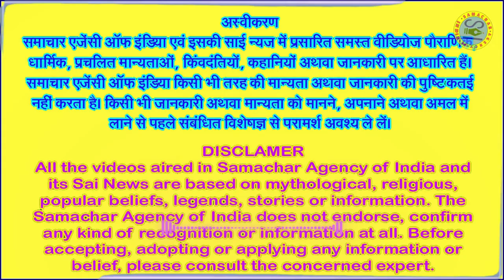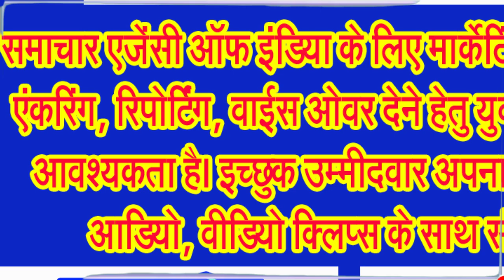पितरों को प्रसन्न करने की पूजा विधि, सामग्री, तैयारियां आदि जानिए विस्तार से . . .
घर पर भी किया जा सकता है पितरों का तर्पण, जानिए इसकी विधि . . .
पितृ पक्ष आरंभ हो चुका है। सभी अपने अपने पितरों को प्रसन्न करने के लिए तरह तरह के प्रयासों में जुट चुके हैं। पितर कैसे प्रसन्न होकर धरती लोक से वापस जाएं, पितर कैसे नाखुश न हो पाएं, पितर कैसे आशीष प्रदान करें आदि सवालों के सबंध में अलग अलग विद्वान जानकारों का मत भिन्न हो सकता है। आज हम आपको बताने जा रहे हैं कि आखिर पितरों को प्रसन्न कैसे किया जाए, इसके लिए पूजा विधि, पूजन सामग्री, तैयारियों आदि के संबंध में एवं घर पर तर्पण किस तरह किया जा सकता है।
अश्विन महीने में कृष्ण पक्ष प्रतिपदा से लेकर के अमावस्या के बीच में 15 तिथियां होती हैं और जिनका स्वर्गवास पूर्णमासी को हुआ है, तो पूर्णमासी से लेकर के अमावस्या के बीच में 16 तिथियां होती हैं। जिन्हें 16 श्राद्ध तिथियां प्रसस्त की गई है। इस बार पित्र पक्ष 18 सितंबर से आरंभ हुआ है और यह 2 अक्टूबर तक रहेगा।
जानकार विद्वानों के मतानुसार जिन लोगों के घरों में किसी का निधन हुआ है और अगर वे लोग अपने पितृ को गया धाम लेकर नहीं गए हैं। ऐसे पितर पितृ पक्ष में अपने अपने घरों में याद करके आते हैं, ऐसे लोगों के लिए जो विधि बताई गई है उस विधि के अनुसार आप अपने घर के सामने एक छोटा सा चबूतरा बना ले, उस चबूतरे को गाय के गोबर से लीप लें, वहां तिल, उड़द की दाल और चावल और पीला फूल चढ़ाकर उस पर पितरों को बैठाएं और घर के जो सयाने अर्थात बड़े बुजुर्ग पुरुष हैं, वो स्नान करके तिल से पितरों का तर्पण करें। जौ से ऋषियों का तर्पण करें और चावल से देवताओं का तर्पण करें, यानी तीन तीन अंजुली कुल नौ अंजुली तर्पण प्रतिदिन करते रहें।
विद्वानों के अनुसार जिस दिन जातक की जो तिथि पड़े उस तिथि को विशेष रूप से तर्पण करें, हवन करें और भोजन बनवा करके पूरा भोजन उस चबूतरा के पास निकाल करके जल घुमा दे और ब्राम्हण भोजन कराएं। अपने हिसाब से जो यथाशक्ति दान पुण्य हो सकता है, वो करें तो पितरों को मिलता है, इससे पितर प्रसन्न होते हैं।
पितरों का इस तरह से तर्पण करने से वो बहुत प्रसन्न होते हैं और वो घर के सभी को आशीर्वाद देते हैं। जिन घरों में पितृ आते हैं, जिनका तर्पण नहीं होता है, वहां पर अशुभ होता है। वो श्राप भी दे सकते हैं। घर में नकारात्मक ऊर्जा प्रवेश होती है, इसलिए ध्यान रखें कि पितरों का 16 दिन तक तर्पण जरूर करें। जिस तिथि को प्राणी का देहांत हुआ है, उस तिथि को तर्पण करके विशेष रूप से उड़द की दाल का पकवान और चावल दाल पूड़ी सब्जी जो घर में बनाएं और इस सबका भोग लगाएं, तो पितर बहुत प्रसन्न होते हैं। उस घर को आशीर्वाद देते हैं, इस तरह से पितरों की पूजा होती है।
आईए अब बताते हैं कि किस तरह किया जाए तर्पण . . .
जानकार विद्वानों का कहना है कि तर्पण करने के लिए अगर नदी तालाब हो तो स्नान करना श्रेष्यसकर होता है, नहीं हो तो किसी कुंए में स्नान कर लें, अगर कुंआं भी नहीं है तो घर पर ही स्नान कर तर्पण करें। वैसे नदी तालाब के पास तर्पण करने से इसका फल एक हजार गुना मिलता है।
अगर नदी तालाब या कुंआ नहीं है या आप नहीं जा सकते हैं तो, तो घर में एक परात रखें। दक्षिण दिशा में फिर कर बैठ जाएं और सामग्री तिल, जौ, चावल, सफेद फूल सामने रख लें और दक्षिण की ओर घूम कर के तिल से तीन बार पितरों का तर्पण करें, फिर पूर्व की ओर घूम करके चावल से देवताओं का तर्पण करें। फिर उत्तर दिशा की ओर घूम कर के जौ लेकर के ऋषियों का तर्पण करें, तीन तीन अंजुली लेकर तर्पण करें। पितरों का जिनका नाम याद है, उनका नाम लेकर उनके गोत्र का नाम और उस जातक का नाम लेकर के तर्पण करें, जिनका नाम नहीं मालूम है बस याद कर करके सबको याद करके तर्पण करें, तो पितृ बहुत प्रसन्न होते हैं, घर में शुभ आशीर्वाद देते हैं।
अब जानिए पितृपक्ष में किनके लिए भोजन निकालना जरूरी है,
विद्वानों के अनुसार पितृपक्ष में पांच ग्रास निकाले जाते हैं। पहला ग्रास ब्राम्हण भोजन कराना पड़ता है, दूसरा गाय को भोजन देना पड़ता है, तीसरा ग्रास श्वान अर्थात कुत्ता को देना पड़ता है, चौथा कौवा को देना पड़ता है। पांचवा जीव जंतु के लिए सड़क के किनारे रख करके जल घुमा करके प्रणाम करें, तो उससे भी पितृ लोग बहुत प्रसन्न होते हैं। पांच ग्रास निकालने के लिए नियम है कि पूजन करने के बाद जब भोजन बन जाता है तो पहले गाय के लिए निकालें, फिर ब्राम्हण को खिलाओ, फिर कुत्ता के लिए, कौवा के लिए, जीव जंतु के लिए निकाल दें। कुछ जगह एक साथ ही गाय के साथ ही सबके लिए भोजन निकाल दिया जाता है।
वैसे सनातन धर्म में पितृ पक्ष का हमेशा से ही खास महत्व रहा है। कहा जाता है कि इस दौरान पितरों की शांति के लिए किए गए उपाय बेहद लाभकारी साबित होते हैं। इसलिए हर कोई पितृ पक्ष में अपने पितरों का श्राद्ध तर्पण जरूर करता है। जिससे उनकी विशेष कृपा प्राप्त की जा सके। कहा जाता है कि जिस किसी पर उसके पूर्वजों की शुभ दृष्टि रहती है उसके जीवन में कभी कोई परेशानी नहीं आती . . .